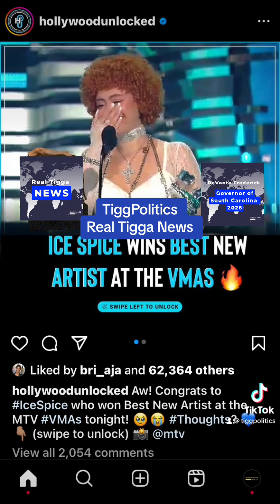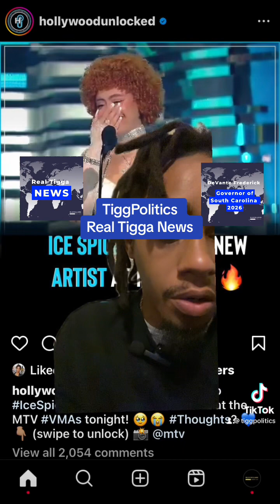Ice Spice wins VMA Award for Best New Artist.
Album out now Memory Lane. Artist Tigg2x.